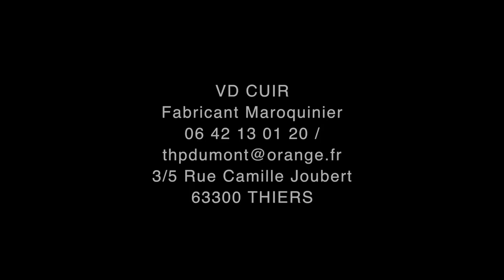VD cuir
JPOE 2016
13-14-15 octobre 2016 Marroquinerie

Après 6 éditions réussies, les entreprises du territoire vous ouvrent une nouvelle fois leurs portes pour aller à la rencontre de ces hommes et femmes qui font la vie économique.

38 entreprises du bassin thiernois vous feront découvrir cette année leurs activités, leurs savoir-faire, leurs technologies et vous permettront d’échanger avec les femmes et les hommes qui contribuent au dynamisme de l’économie locale. Divers secteurs d’activité (industrie, environnement, artisanat, artisanat d’art, services aux entreprises. ) seront représentés pour offrir une vue d’ensemble de notre tissu économique.